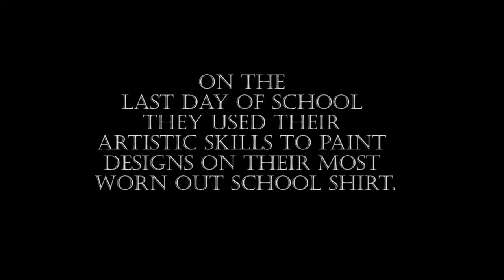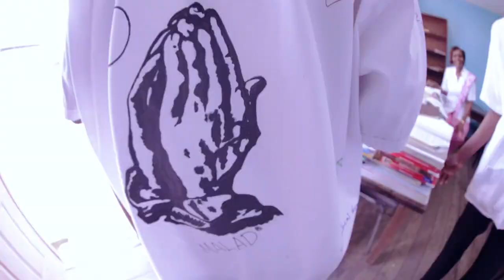BOYS JUST WANNA HAVE FUN (ST. MARY'S COLLEGE FORM FIVE SHIRT ART 2015)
In the late 80’s a tradition started at St. Mary’s College.
Form five students getting ready for the dreaded CXC examinations had to free up their minds.
On the last day of school they used their artistic skills to paint their most worn out school shirt.
Their friends would then sign these shirts.
When the others had autograph books…..
SMC boys had shirts……